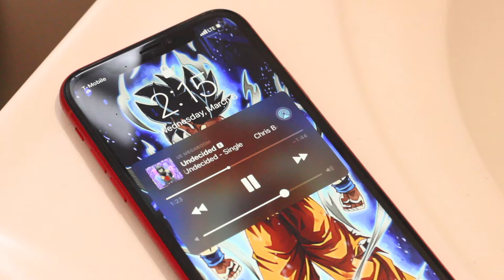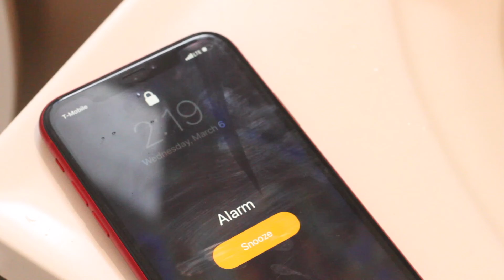When your alarm keep interrupting your vibe.